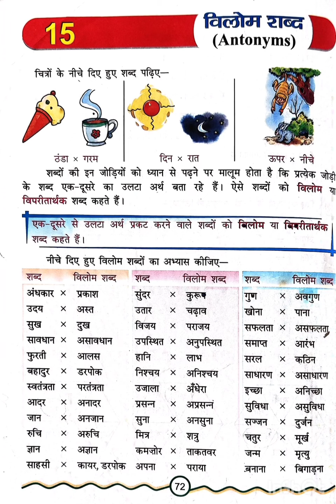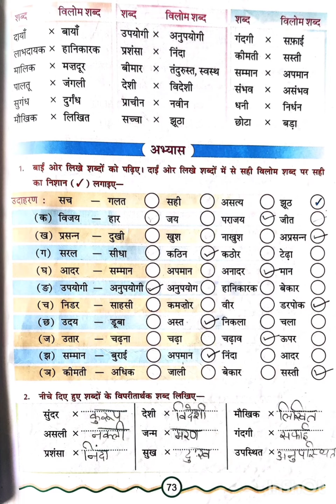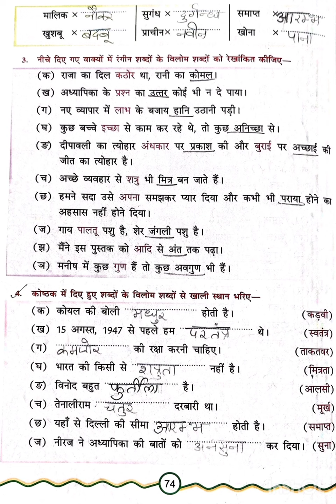कक्षा -4 पाठ -15 विलोम शब्द(2 Term)